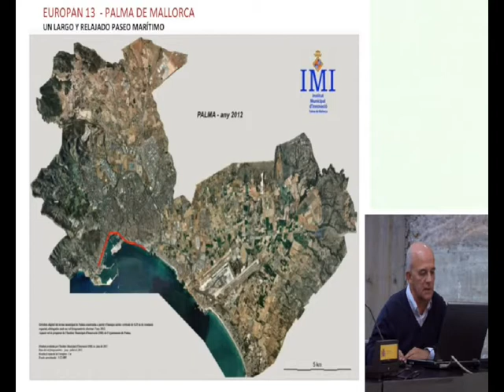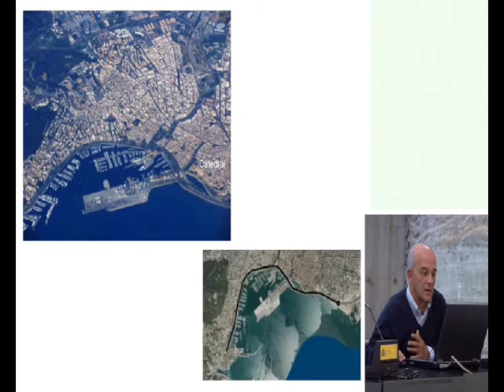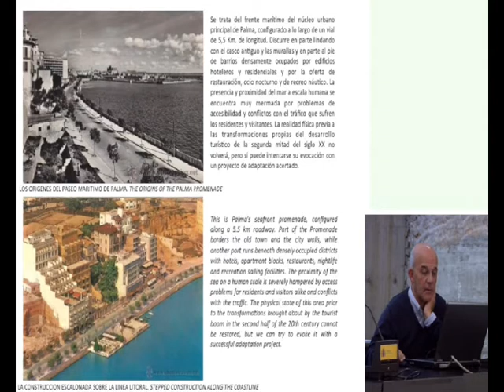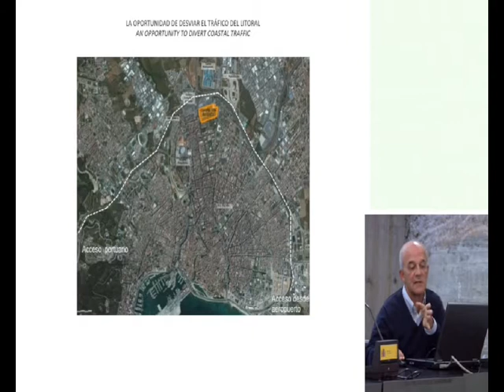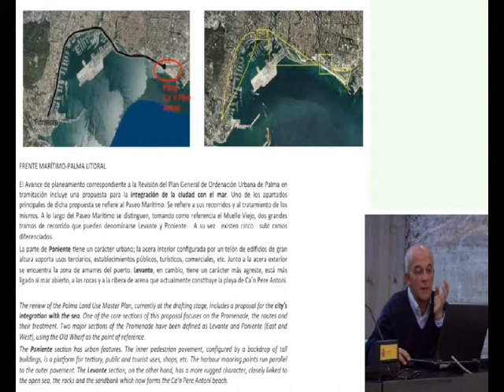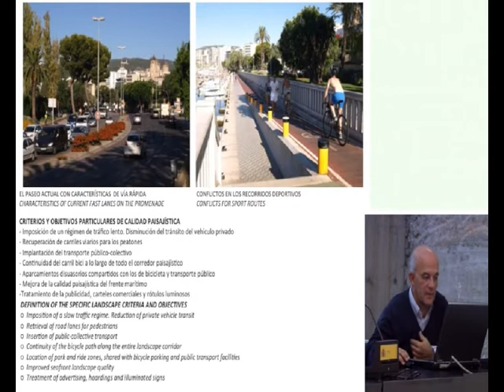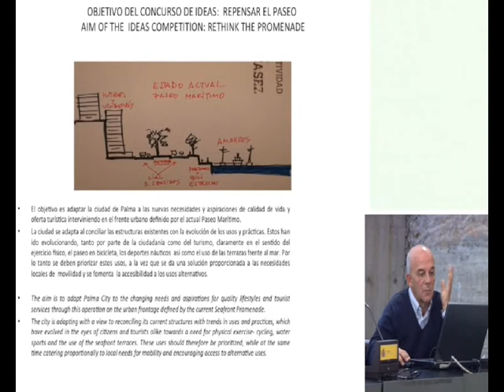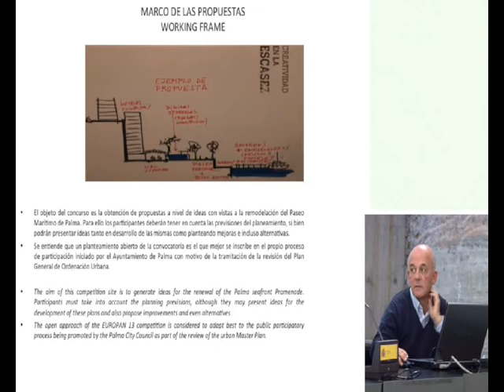Presentación emplazamiento Palma EUROPAN 13 - [English subtitles]